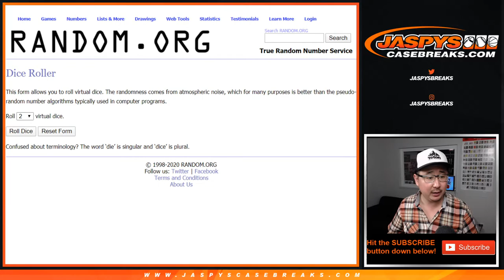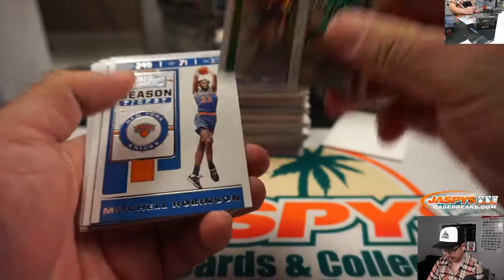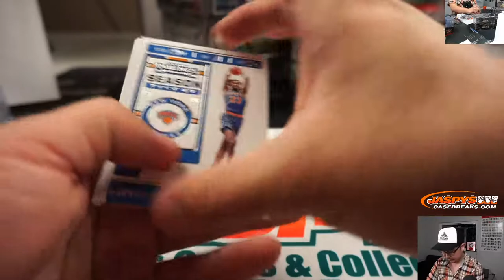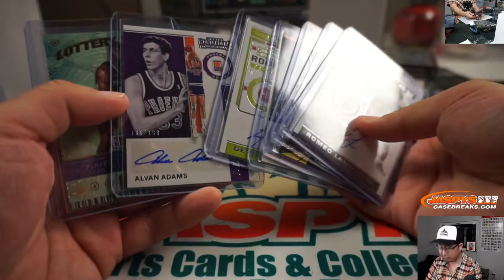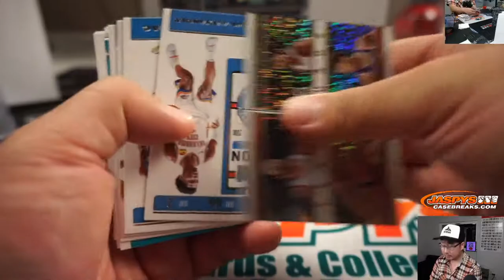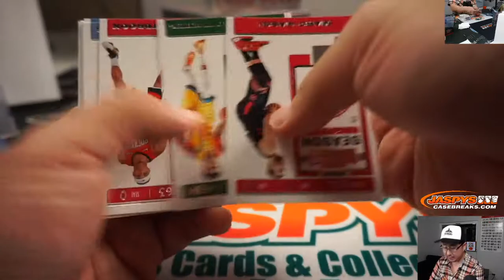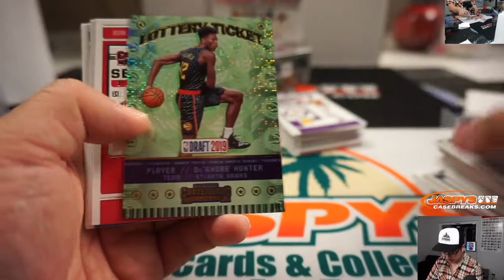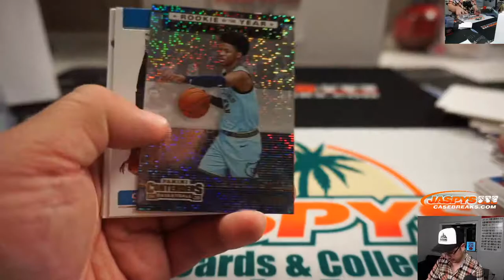Fr, 01.10.20 || 6Box (1/2) RT #8 || 2019-20 Panini Contenders Basketball (NBA)